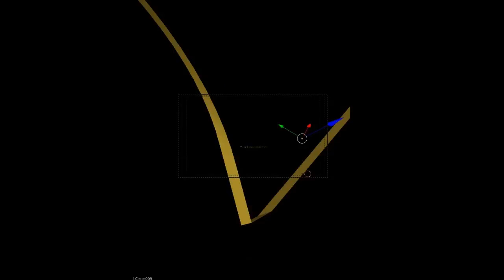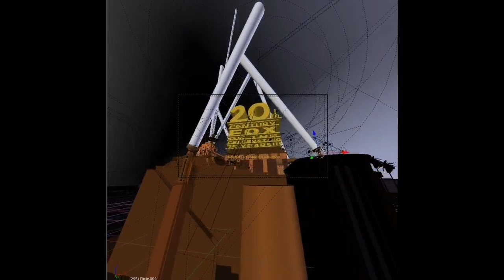tcf logo 20th century fox logo mix up 20thc.foxgamer@jfox created logo ‎@Roblox studio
childsplay roblox studio#jfox 20th c. fox gamer